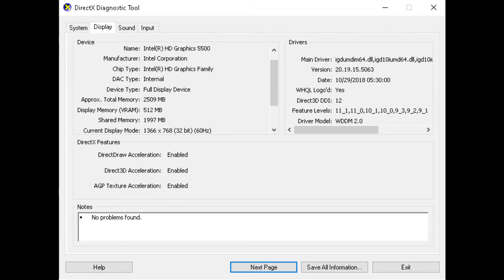Mass Effect Andromeda Intel hd 5500 4gb ram(Part 2)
Mass Effect Andromeda intel hd 5500

4gb ram ddr3l 1600MHz
1tb hard disk 5400rpm
Intel hd 5500 graphics card integrated

fps in gameplay